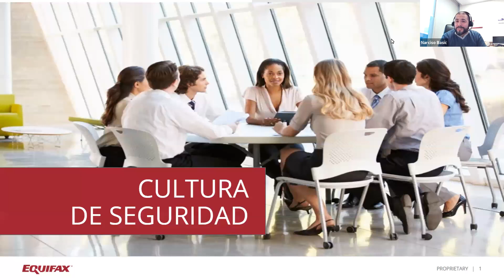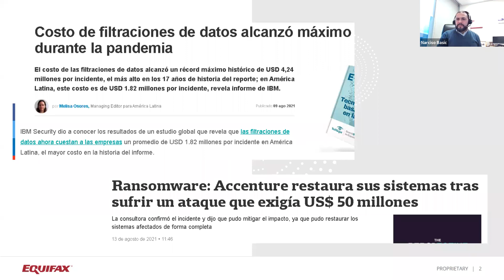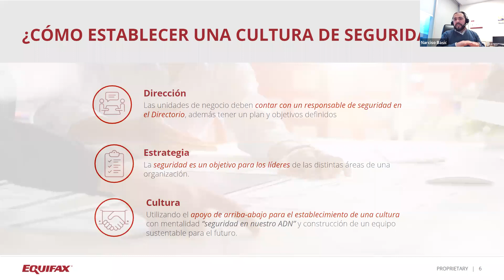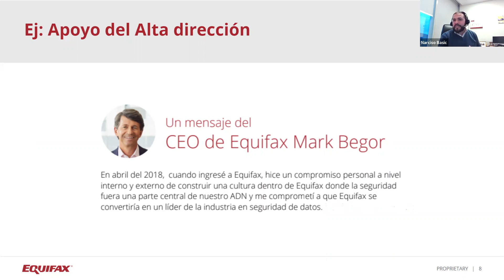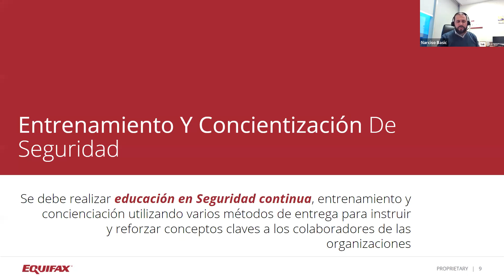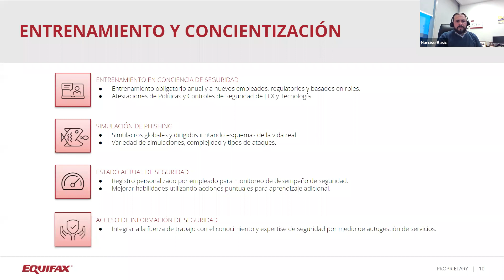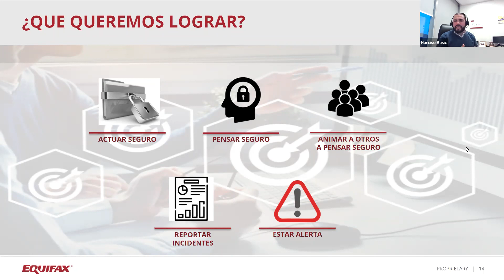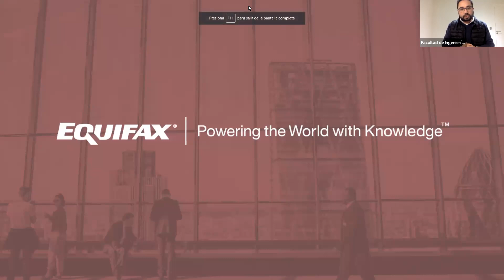¿Cómo instaurar en las organizaciones una cultura de ciberseguridad exitosa? FIC UAI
Expertos abordaron estrategias efectivas para disminuir los riesgos y consolidar una eficiente línea de defensa liderada por las personas.
Masterclass – Magíster en Ciberseguridad

Dentro de cualquier organización, la primera línea de defensa para la ciberseguridad son los colaboradores. Aunque se pueden invertir altas sumas de dinero en tecnologías, contratación de especialistas y estandarización de procesos, si los trabajadores no están comprometidos para hacer frente a las amenazas de seguridad que enfrentamos en la actualidad, las probabilidades de experimentar vulneraciones son mayores.

En esta charla hablaremos de la importancia de instaurar una cultura de ciberseguridad en las organizaciones y cómo tener éxito en el proceso, gracias al desarrollo de estrategias efectivas para disminuir los riesgos y consolidar una eficiente línea de defensa liderada por las personas.

Expositor: Narciso Basic.

BISO responsable de la implementación del Gobierno de Seguridad Corporativa para Ecuador, Perú y Chile de Equifax Inc.
Profesional de la seguridad con más de 16 años de trayectoria, en los cuales ha desempeñado diversos roles, entre ellos, Security Engineer – Latam, Security Leader, ISO, BISO. Dentro de su experiencia destaca su amplio conocimiento en ciberseguridad, continuidad del negocio, identificación de ciberamenazas, manejo de crisis, CSIRT (equipo de respuestas de incidentes), implementación y cumplimiento de estándares de seguridad (ISO 27001, ISO 22301, PCI, etc.), implementación de tecnologías de seguridad, entre otros temas.

Moderado por:
Ricardo Seguel, Ph.D.
Director Académico del Magíster en Ciberseguridad, Facultad de Ingeniería y Ciencias, Universidad Adolfo Ibáñez